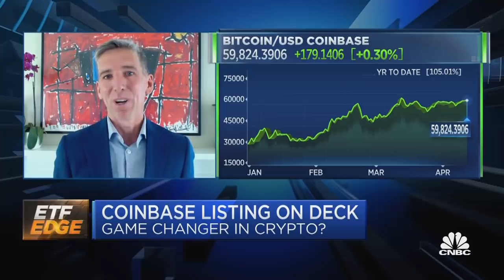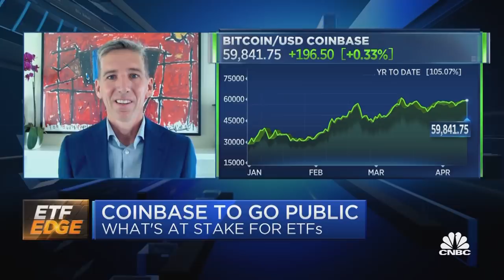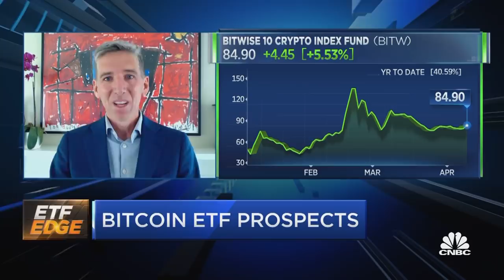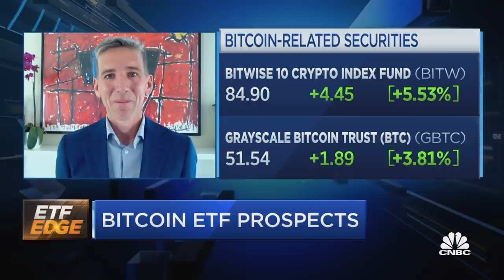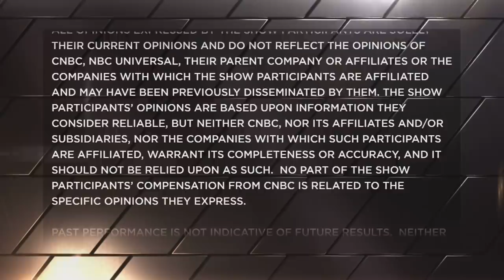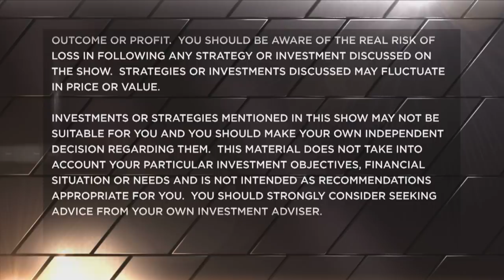How Coinbase's impending direct listing could impact ETFs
Matt Hougan of Bitwise Asset Management, Christian Magoon of Amplify ETFs and Tim Seymour of Seymour Asset Management talk Coinbase's impending IPO and its impact on ETFs with CNBC's Bob Pisani.

The pending Coinbase direct listing, scheduled for Wednesday on the Nasdaq under the symbol COIN, is exciting a broad base of the investment community outside the usual cryptocurrency crowd.

“Coinbase is going to blow people’s minds,” said Matt Hougan, chief investment officer at Bitwise Asset Management, which pioneered the first cryptocurrency index fund. “I think it’s going to force traditional finance to wrestle with the phenomenal growth that is taking place in crypto.”

It’s not hard to understand why. Coinbase is likely the biggest beneficiary of the cryptocurrency revival. It had 56 million verified users, with $1.8 billion in revenues in the first quarter alone, and a value that could be anywhere from $50 billion to $100 billion.

That is an extraordinary valuation for an exchange of any type. By contrast, Intercontinental Exchange, which runs the New York Stock Exchange, has a market cap of $65 billion, while Nasdaq has a market cap of $25 billion.

That kind of valuation is getting the investment community — and particularly exchange-traded fund investors — very excited.